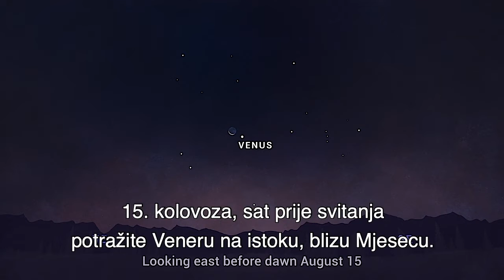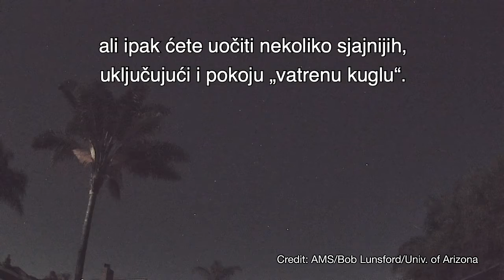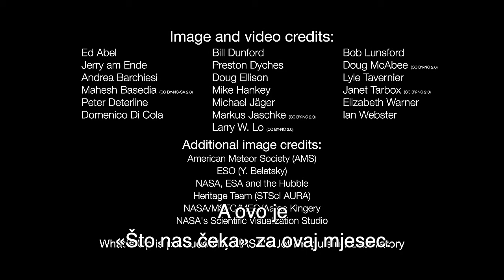Što nas čeka u kolovozu? (2020.) – NASA/JPL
Što nas u kolovozu čeka na noćnome nebu? Kolovoz nam donosi pregršt prilika da vidimo Mjesec kako pozira s planetima, a stižu nam i Perzeidi! I ovaj mjesec prenosimo vam TV program noćnog neba prema NASA JPL-ovom serijalu «Što nas čeka», s hrvatskim titlovima.

Novi video: Crne rupe – Nobelova nagrada za fiziku 2020. godine ➡️